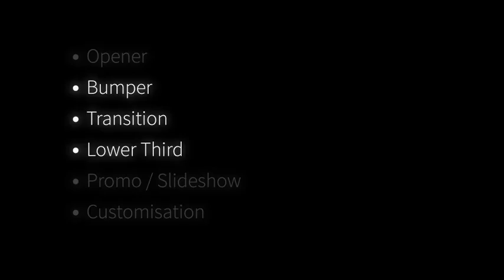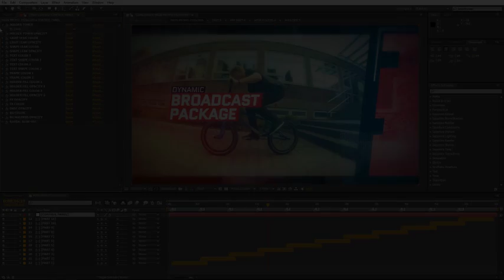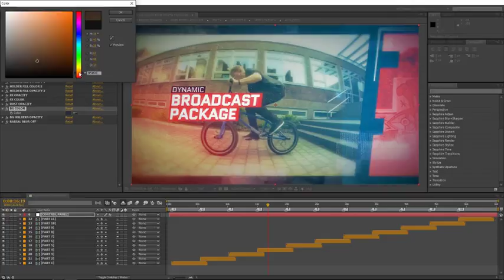Best After Effects Template - Dynamic Broadcast Package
You can use this template for: demo reel, trailer, intro, promo, showreel, urban slideshow, sport event opener, GYM, fitness, NASCAR, box, parkour, motivation opener, fashion event, magazine promo, fashion tv show, night party or any special event. Also, you can combine this template with my other items and create: video album, adventure in interesting tour, design your elegant reel, simple quick slideshow, glitch slideshow, showreel, demo reel or any type of slideshow, opener, promo, intro, for your media. Design your own slideshow with parallax effect, vintage story, video for product launch, corporate presentation, product gallery, site presentation, retro style promotion, lovely opener, dynamic intro, workout instruction, documentary film. Create travel slideshow, simple slides, minimal slideshow, company history video, urban demo reel, trailer, scrolling slides, grunge media opener, sport event, present a new brand, education video, tutorial, christmas, birthday, anniversary, memorial day, wedding day, you can make any event! Create your own magazine demo reel, night party, present your portfolio, corporate opener, opener for any special occasions, application promo. Use it for TV show, design your awesome broadcast pack, awards package, use my work in fashion event and you can give your media more gloss and glamour. Make your own magazine demo reel, night party, present your portfolio, corporate opener, opener for any special occasions, app promo. Create video for YouTube or Vimeo or other media hosting site. You can place video in Facebook, Twitter or any other social networks and impress your friends.
Dynamic Broadcast Package is a high quality, well organized and easy customizing template. This project has modular structure, so you can easily change duration. Project includes video tutorial, even if you first time run program after effects you can easily complete job. Just drop your image or video, edit the text, add audio and enjoy result!
Main features:
Fast render
Project contains:
Opener: 14 media placeholders, 5 text placeholders, duration 26 sec.
Bumper: 2 types, 1 media placeholder, 1 text placeholder, duration 3 sec.
Transitions: 2 types, 1 media placeholder, 1 text placeholder, duration 1.5 sec.
Lower Thirds: 4 types, 1 media placeholder, duration up to 10 sec.
Promo: 29 media placeholders, 11 text placeholders, duration 55 sec.